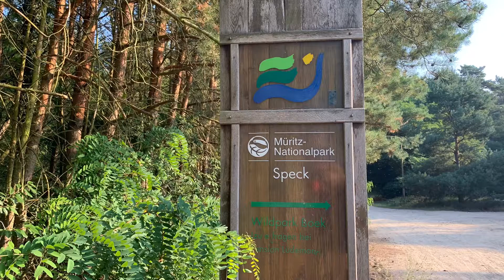Cykeltur Müritz See, rundtur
Müritz er Tysklands næststørste sø og en del af Mecklenburgische Seenplatte. Vores tur rundt om søen gik gennem Müritz nationalpark. Nationalparken indeholder flere cykelruter i smuk natur.

Der er mange overnatningsmuligheder rundt om søen - vi fandt et rigtig hyggeligt sted i Boek, tæt på cykelstien.

Ruten er godt afmærket med ganske få stigninger.

Der er fint med borde og bænke på ruten men også flere byer hvor det er muligt at købe mad og drikke.

Hvis vejret tillader - kan der bades i søen flere steder undervejs.